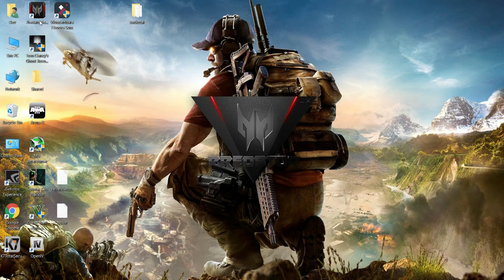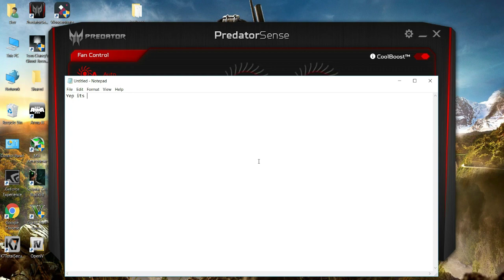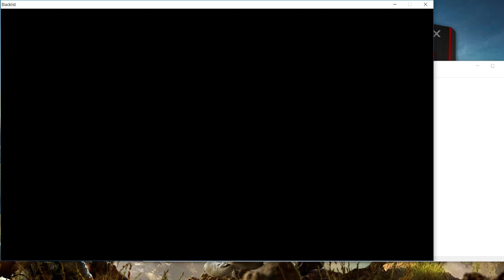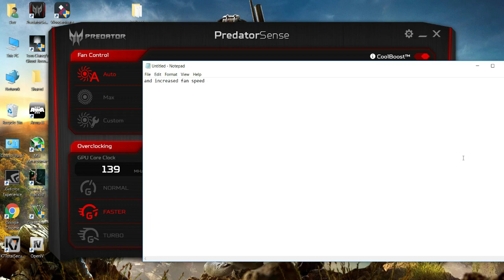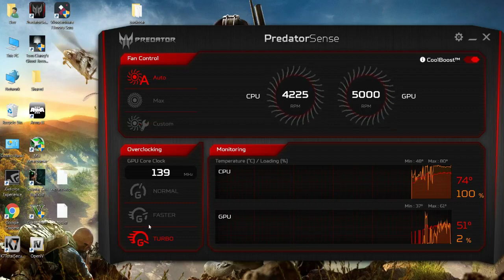HOW TO Overclock GPU using Predator Sense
Are you trying to get the best performance from your favorite games without shelling out the cash for a new graphics card? Overclocking can give you significant performance benefits, but there are some serious risks involved as well. Any time you start increasing speeds past what the manufacturer specifies, you run the risk of damaging the card. If you approach the process with caution and patience, however, you'll be able to do it safely without running into any serious issues.